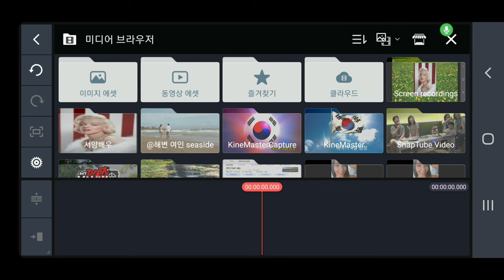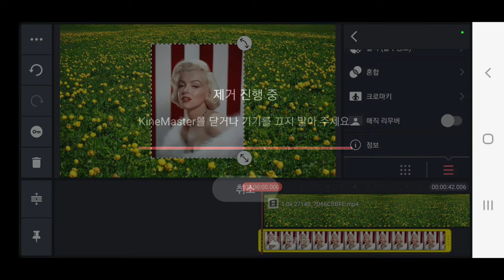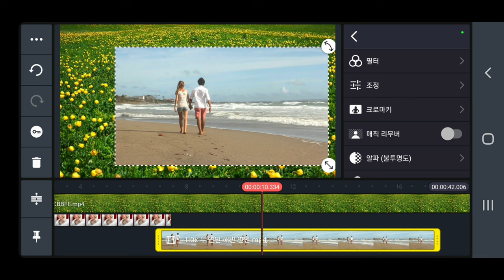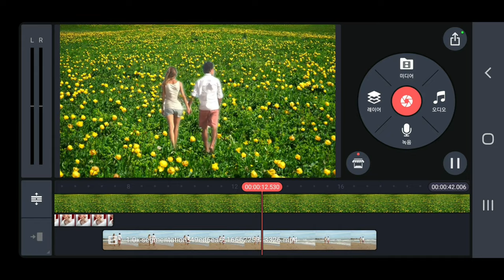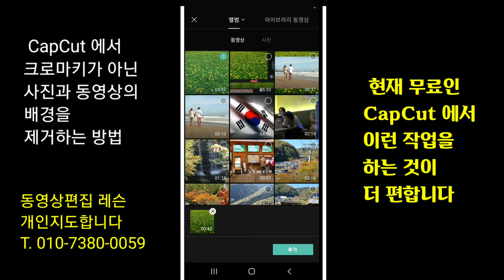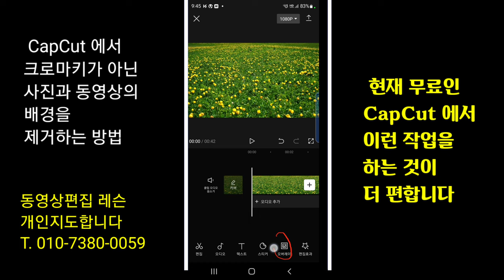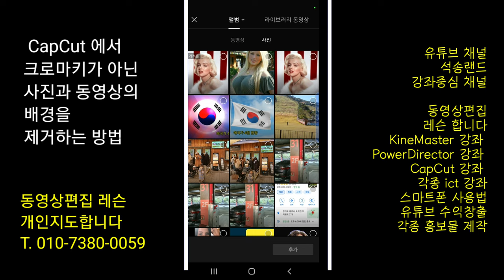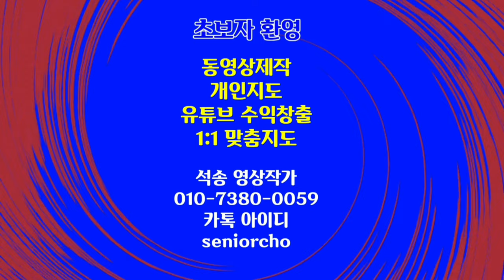사진과 동영상의 배경 제거 방법을 2가지 앱에서 비교 설명 KineMaster CapCut 캡컷과 키네마스터에서 배경제거 방법을 비교 설명하는 강좌 KineMaster 433강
캡컷과 키네마스터에서 배경제거 방법을 비교 설명하는 강좌 사진과 동영상의 배경 제거 방법을 2가지 앱에서 비교 설명 CapCut7강 KineMaster 433강 캡컷과 키네마스터에서 배경제거 방법을 비교 설명하는 강좌 CapCut 과 KineMaster 에서 비교 설명

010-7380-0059 동영상제작 개인지도합니다

ㅡㅡㅡㅡㅡㅡ

ㅡㅡㅡㅡㅡㅡㅡㅡㅡㅡ
4시간에 동영상제작 기법 배우고 유튜브에 올리고 홍보방법까지 배웁니다.

4시간 개인지도 받으면 파워디렉터

ㅡㅡㅡㅡㅡㅡㅡㅡ